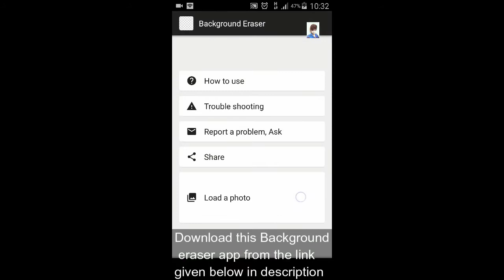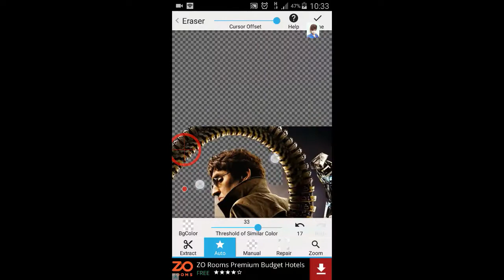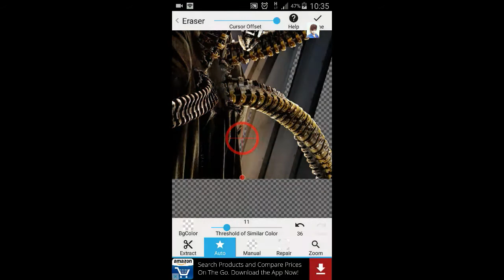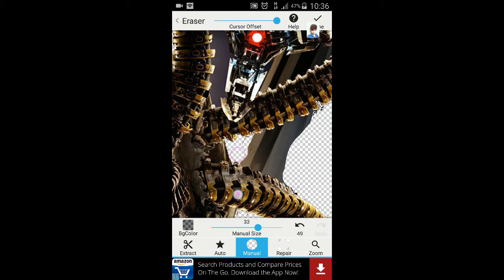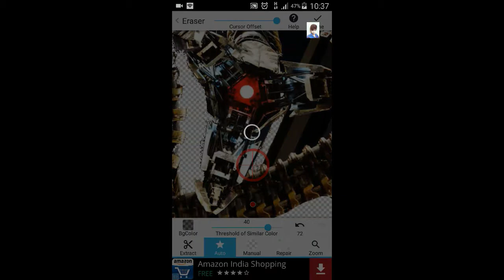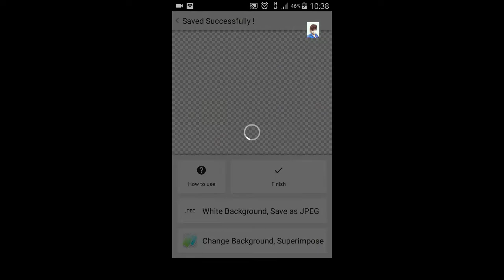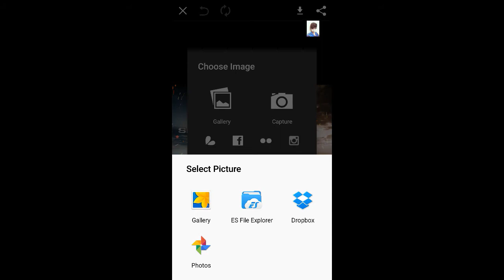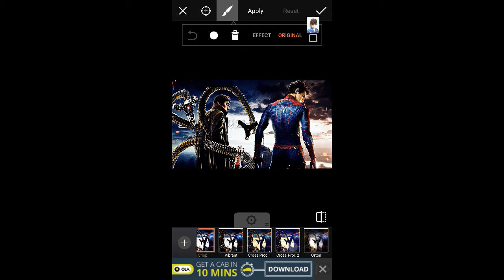Picsart tutorial - Change Image background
Watch Now : "Asphalt Xtreme Gameplay"

Most of the people love to edit their photos with smartphones but many of them dont't know on how to utilize & what applications to use. In this tutorial i will explain you how to change your image background with the picsart app.
Picsart is one of the most powerful image editor which provides many functions to edit pics.

    App Used
1.  Background Eraser :